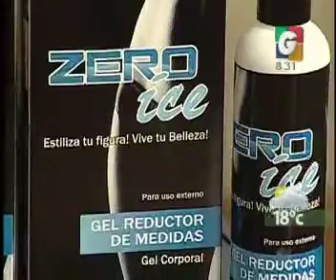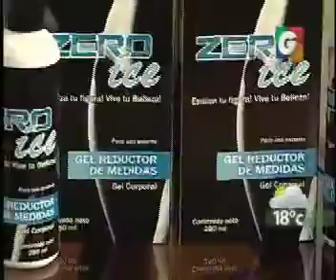TL Ventas - Productos Oster